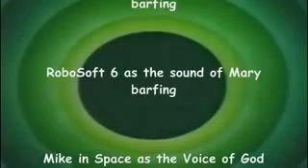davemadson's Looney Tunes Intro Bloopers 61: To Sheesh Or Not To Sheesh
(Originally produced by August 22, 2013) (Tantrums: 1) (Falls: 1) (Zaps: 1)